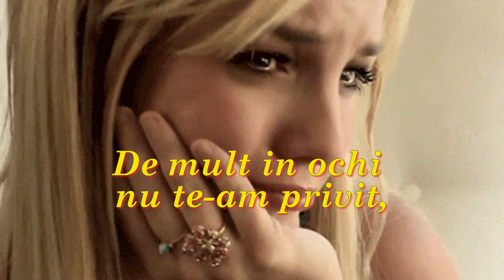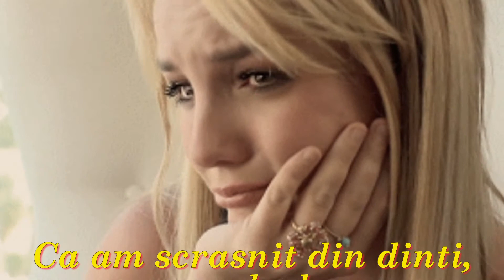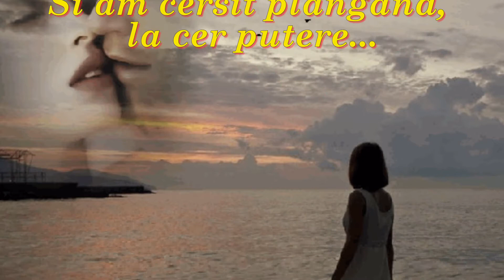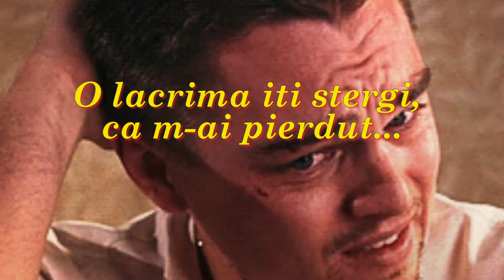Si trece... - Dabija 58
Si trece... - Dita Cornelia

Si trece...
Si trece timpul, de parca eu sant vinovata,
Cat a trecut ? .. nici nu mai stiu, ma iarta,
De mult in ochi nu te-am privit,
Alunga-mi Doamne gandul, tu singur ai gresit...

Ce simt acum, n-ai cum sa stii,
Azi- maine, iti voi povesti,
Ca am scrasnit din dinti, rapusa de durere,
Si am cersit plangand, la cer putere...

Si timpul trece.. si nu astept vre-o mila,
Nu vreau sa vii si nu iti mai fac sila,
Cand singur esti in pat si-n asternut,
O lacrima iti stergi, ca m-ai pierdut...